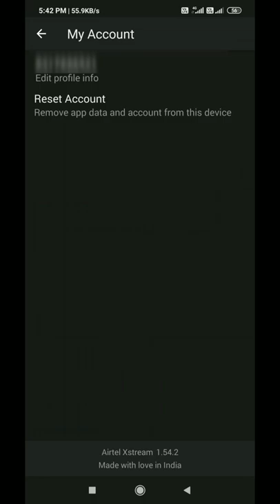How to Delete your Airtel Xstream account Permanently | Techno Logic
Hello everyone, welcome to Techno Logic. In this video, we'll learn how to reset your Airtel Xstream account Permanently.